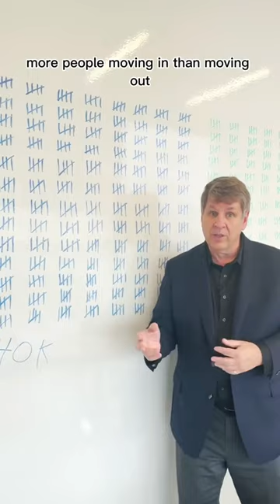Houston Keeps on Growing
How fast is Metro Houston growing? The US Census Bureau just released the newest population growth report and Patrick Jankowski, Partnership Chief Economist and SVP of Research, breaks it down for us.

𝗔𝗕𝗢𝗨𝗧 𝗧𝗛𝗘 𝗚𝗥𝗘𝗔𝗧𝗘𝗥 𝗛𝗢𝗨𝗦𝗧𝗢𝗡 𝗣𝗔𝗥𝗧𝗡𝗘𝗥𝗦𝗛𝗜𝗣 The Partnership is a gathering place for community-minded business leaders who want to be involved in Houston's positive growth and influence our economic trajectory. Through the dedicated efforts of our members, the Partnership addresses Houston's unique challenges, and champions the growth and success of our region. Join us as we work together to make Houston greater